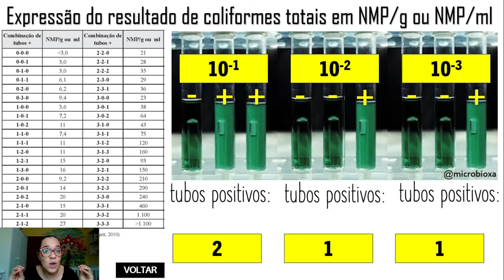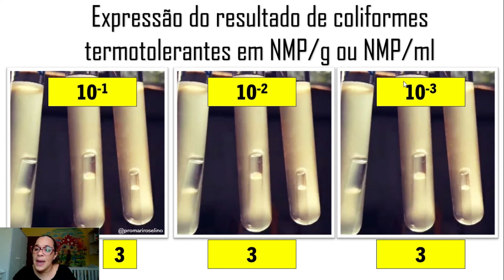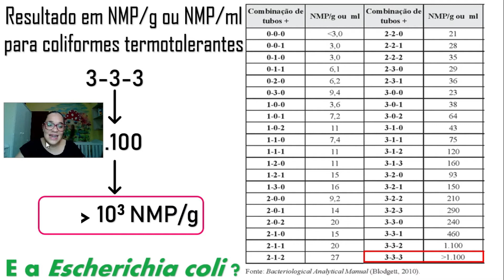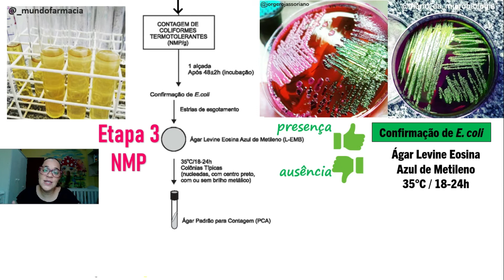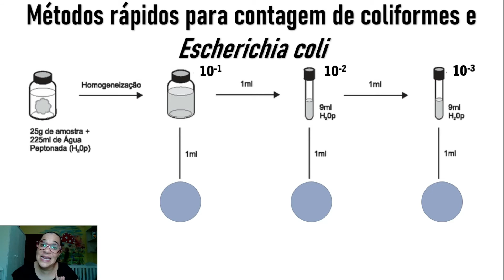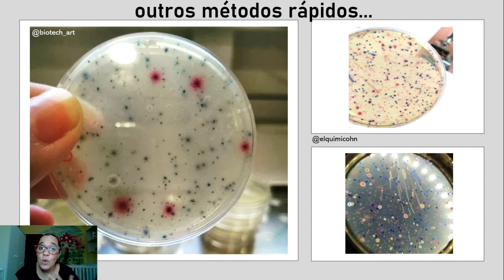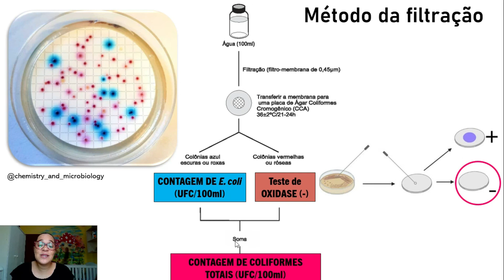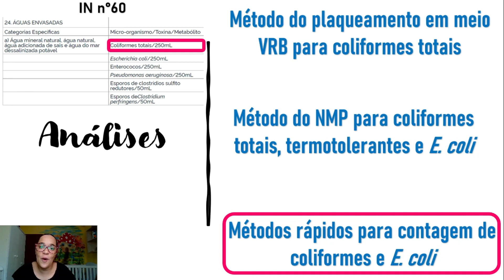Análises microbiológicas de coliformes e E. coli (2/2): resultados em NMP/g e métodos rápidos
Nesta segunda parte da videoaula sobre análises de coliformes e E. coli, além da expressão dos resultados em NMP/g ou NMP/ml, aprenderemos sobre alguns métodos rápidos de análise.

Principais referências usadas no preparo da videoaula:
SILVA et al. MANUAL DE METODOS DE ANÁLISE MICROBIOLÓGICA DE ALIMENTOS E ÁGUA 5. ed, São Paulo: Blucher, 2017.
SILVEIRA et al. Guia de aulas práticas de métodos de análises microbiológicas em alimentos. ITAL, 2013.